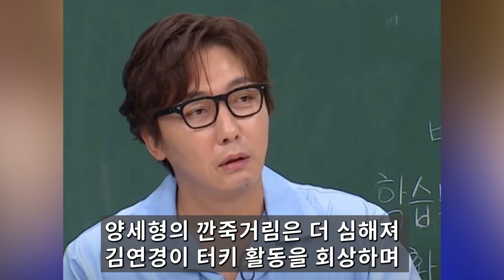탁재훈 아버지와 대체 무슨일이? 참다 못한 탁재훈 결국.. 빚더미에 놀란 이상민 임영웅! 미우새 속사정